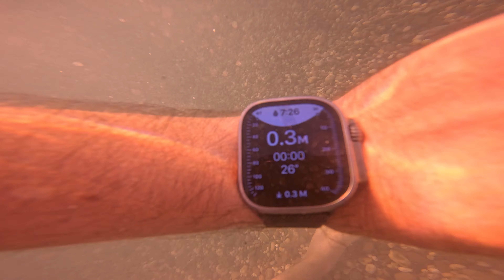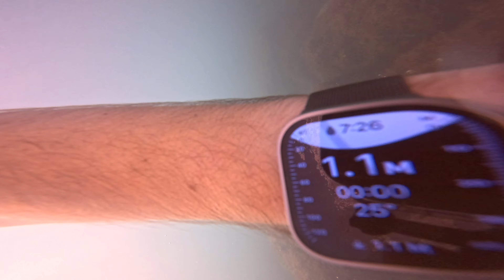ВОДА 26 !!!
ПРИМОРСКИЙ ПЛЯЖ